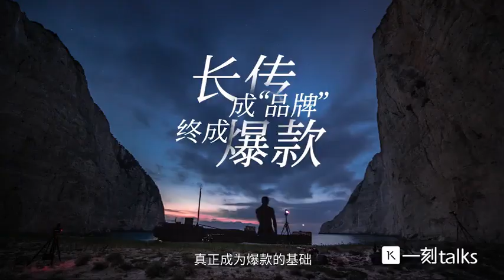一刻talks |导演赵琦：如何打造爆款产品？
这是知名纪录片导演赵琦@一刻talks的演讲。随着互联网的飞速发展，微信、微博、抖音等平台不断崛起，平台的崛起带来的是内容的极大丰富，从文字到音频视频，用户对优质内容的需求在逐渐增大。如何打造爆款？爆款从哪儿来？这是困扰内容生产者们的一个重要的问题。

赵琦：知名纪录片导演、制片人